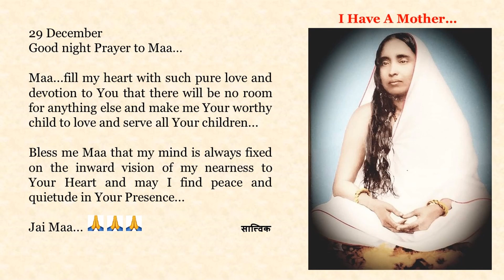Good night Prayer to Maa in English, Bengali, Hindi, Marathi n Tamil. Text of Prayers in Description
29 December

Maa...fill my heart with such pure love and devotion to You that there will be no room for anything else and make me Your worthy child to love and serve all Your children...

Bless me Maa that my mind is always fixed on the inward vision of 'my nearness to Your Heart' and may I find peace and quietude in Your Presence...

Jai Maa...🙏🙏🙏

মা...আমার হৃদয়কে তোমার প্রতি বিশুদ্ধ ভালবাসা ও ভক্তি দিয়ে এতটা পূর্ণ করো যে তাহাতে অন্য কিছুর জন্য কোনও জায়গা যেন না থাকে … তোমার সমস্ত সন্তানদের ভালবাসার এবং সেবা করার জন্য  আমাকে তোমার যোগ্য সন্তান বানাও ...

মা, আমাকে আশীর্বাদ করো যে 'আমি তোমার হৃদয়ের  নিকটে আছি ' এই  আমার অন্তরের অনুভূতীতে  আমার মন যেন সর্বদা স্থির থাকে এবং আমি যেন তোমার সান্নিধ্যে শান্তি ও বিশ্রাম পাই ...

জয় মা...🙏🙏🙏

माँ... मेरे हृदय को आपके  प्रेम और भक्ति से इतना परिपूर्ण कर दो कि किसी और वस्तु के लिए कोई स्थान न हो और मुझे आपके सभी बच्चों से प्यार करने और उनकी सेवा करने के लिए अपनी योग्य संतान बना लो ...

मुझे आशीर्वाद दो माँ कि मेरा मन हमेशा मेरे अंतःकरण में आपकी आंतरिक दृष्टि पर केंद्रित रहे और मुझे आपकी उपस्थिति में शांति और स्थिरता मिलें...

जय माँ. 🙏🙏🙏

माँ...माझं हृदय तुझ्यावरील शुद्ध प्रेमाने आणि भक्तीने इतकं भरून टाक की इतर कशालाही जागा उरणार नाही आणि मला तुझ्या सर्व लेकरांवर प्रेम करण्यासाठी आणि त्यांची सेवा करण्यासाठी  तुझं योग्य लेकरू  बनव...

मला आशीर्वाद दे माँ की 'मी तुझ्या  हृदयाच्या जवळ आहे' या माझ्या अंतरीच्या अनुभूतीवर माझं मन सदैव
स्थिर राहील आणि मला तुझ्या सान्निध्यात शांतता आणि स्थिरता मिळेल ...

जय माँ...🙏🙏🙏

அம்மா ... வேறு எதற்கும் இடமளிக்காதபடி, உம்மிடமுள்ள தூய அன்பினாலும், பக்தியினாலும் என் இதயத்தை நிரப்பி, உமது குழந்தைகளை நேசிக்கவும் சேவை செய்யவும் என்னை உமது தகுதியான பிள்ளையாக ஆக்கிடுங்கள் ...

அம்மா, உமது இதயத்திற்கு அருகில் இருந்தவாறு அகமுக பார்வையிலேயே என் மனம் எப்போதும் நிலைத்திருக்க என்னை ஆசீர்வதியுங்கள், மேலும் உங்கள் சன்னிதியியில் நான் அமைதியினை பூரண அமைதியினைக் காண்பேனாக .

ஜெய் மா...🙏🙏🙏